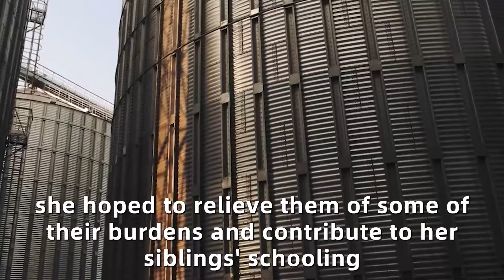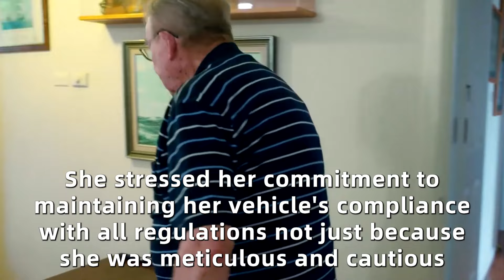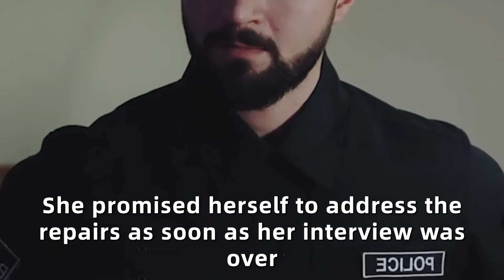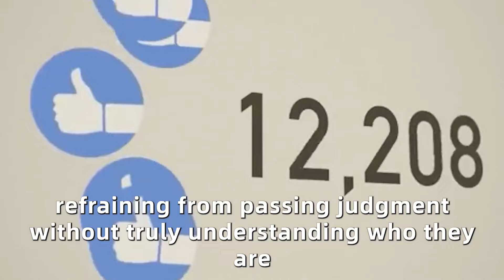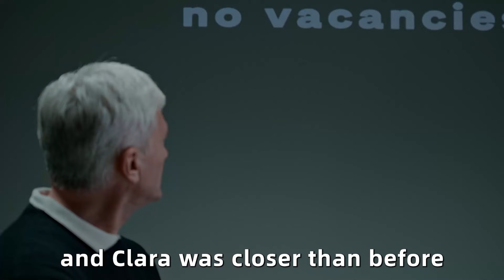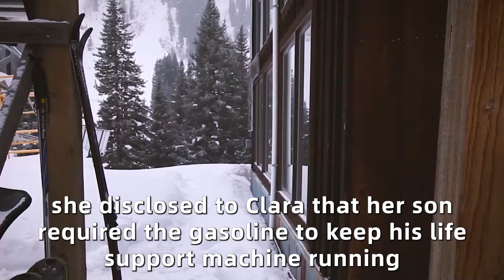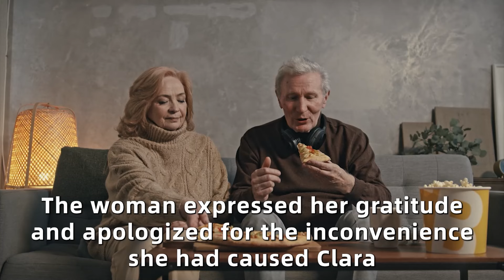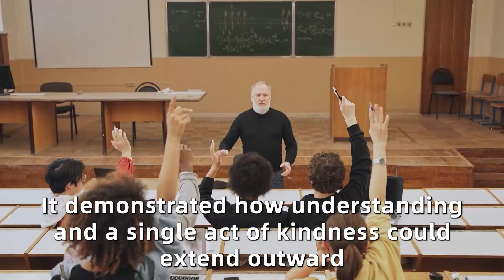Cop Orders Black Woman To Open Her Trunk, But He Didn't Know Everything Was Secretly Recorded!